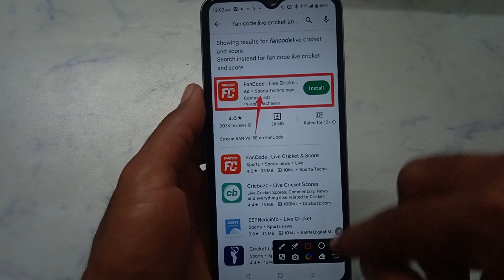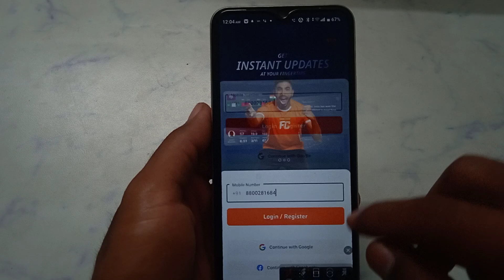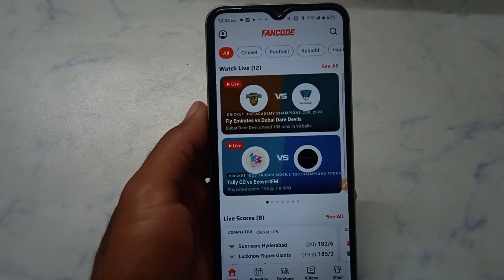How to create new account in FanCode | new account kaise banaye